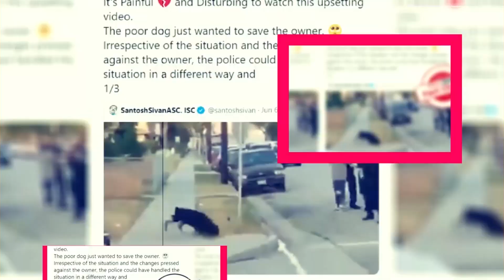Dalgliesh Season 3: Will Be There Another Season? - Premiere Next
Dalgliesh Season 3: Will Be There Another Season?
in this video, you will get the info related to Dalgliesh Season 3: Will Be There Another Season?

Movie reviews"
Film analysis"
Hollywood news"
 Entertainment updates"
Celebrity interviews"
Movie trailers"
Film criticism"
Box office analysis"
ndustry trends"
Pop culture commentary"
New releases"
Movie recommendations"
Film industry insights"
Behind-the-scenes content"
Exclusive interviews"
Best movies to watch this weekend,
Best webseries to watch this weekend,

Technology updates
Netflix Series
Netflix Movies
Premiere Next